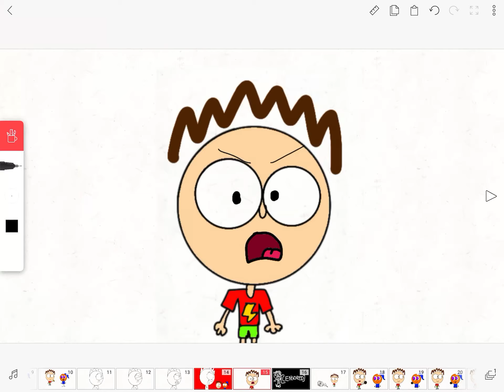I revive CGTVE and I kill Daddy the video editor uttp and I give an Oreo to Chloe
For Chloe Guevara the video editor to remake plz